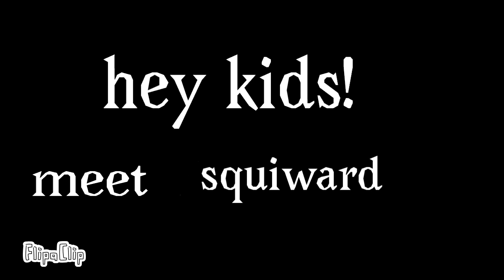the spongebob squarepants movie motion poster 4